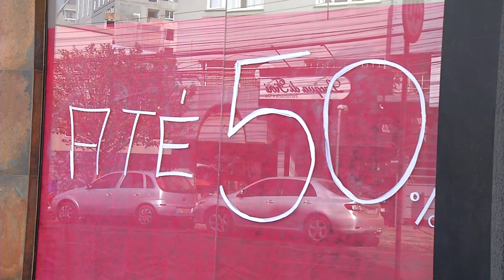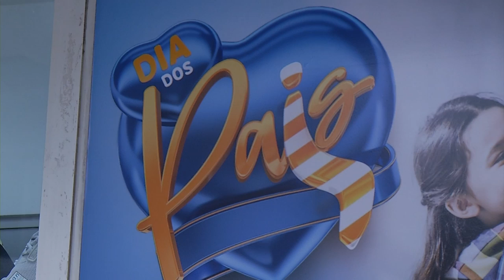Lojistas otimistas com vendas para o Dia dos Pais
Economia: Pesquisa contratada pela Federação das Associações Comerciais e Empresariais do Paraná (Faciap) aponta que os lojistas estão otimistas para as vendas no Dia dos Pais.